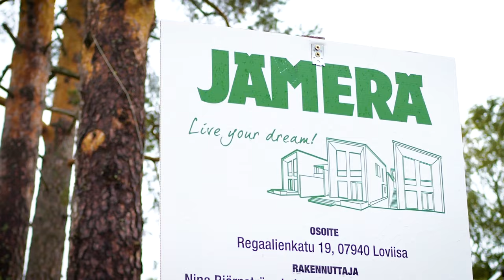VillaHavet, Asuntomessut Loviisa, osa 1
Loviisan asuntomessualueelle, Kuningattarenrantaan, on tulossa toinen toistaan upeampia rakennuksia aivan meren äärelle. Kävimme tutustumassa Tomi Lehtosen ja Nina Björnström-Lehtosen Villa Havet -kivitalon rakentamiseen syyskuussa 2022, kun asuntomessuihin 2023 on vielä useita kuukausia.